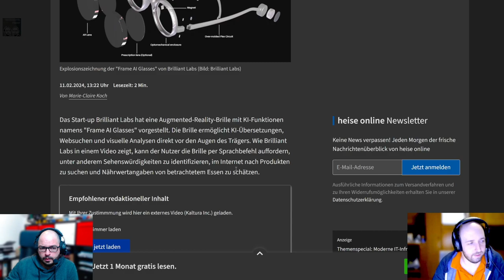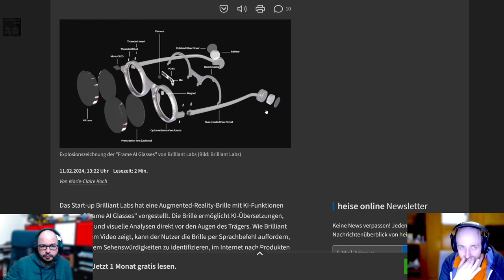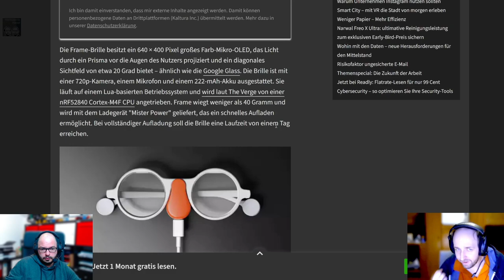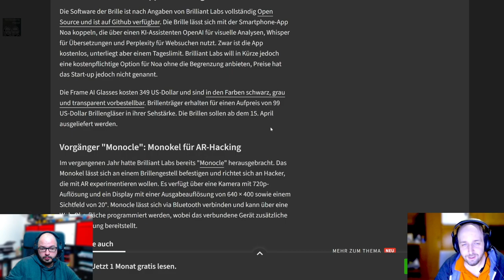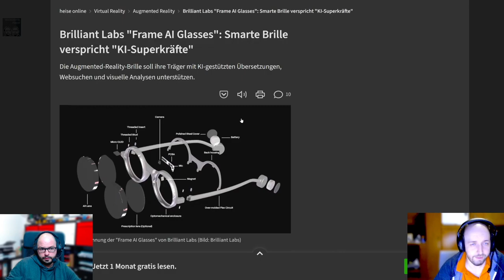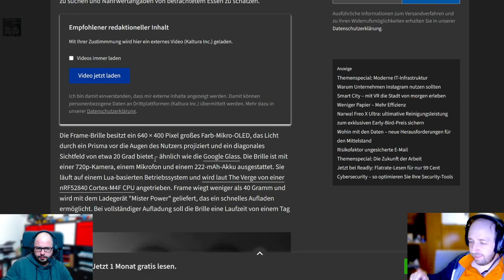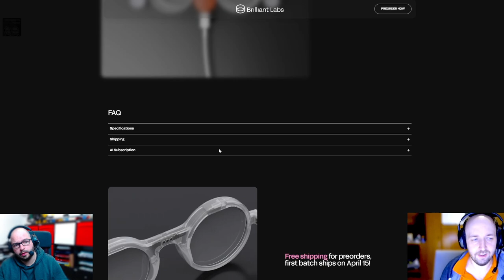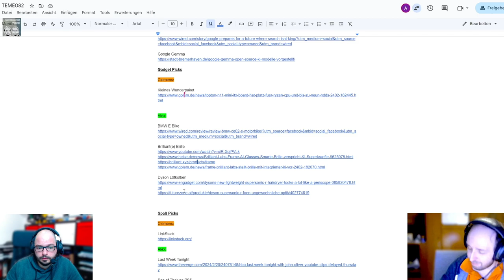Techtelmechtel Episodenausschnitt: Brilliant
Eine brilliante AI/KI Brille von der Firma Brilliant.